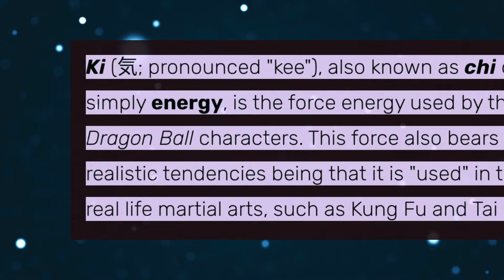فضائح انمي دراغون بول انتبهوا منها